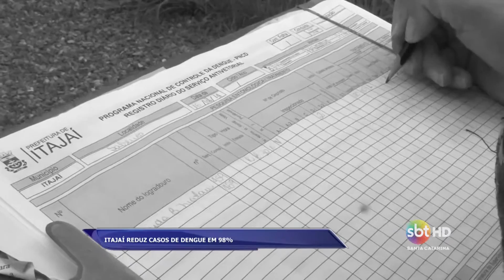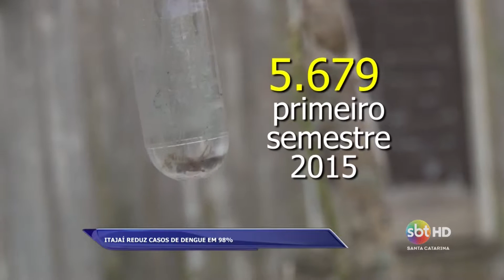Itajaí reduz casos de dengue em 98%